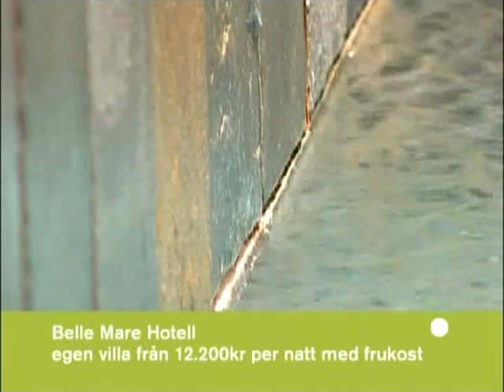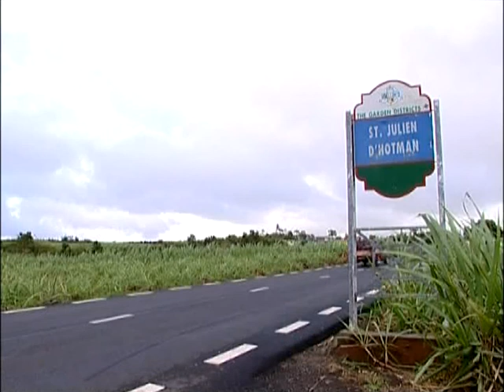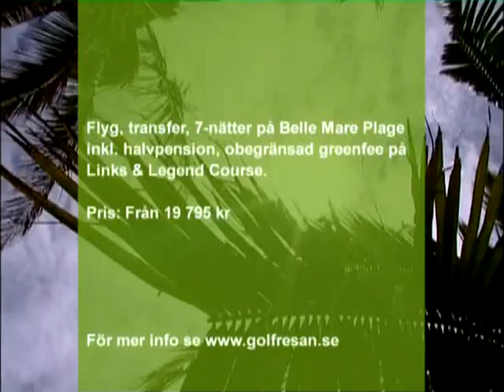MAURITIUS - Reporter Marlene Hedblom